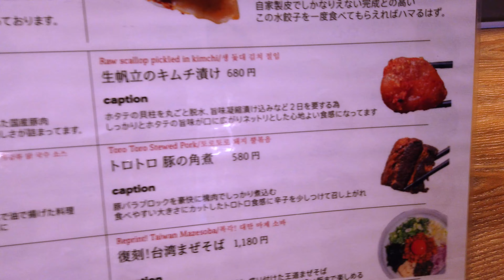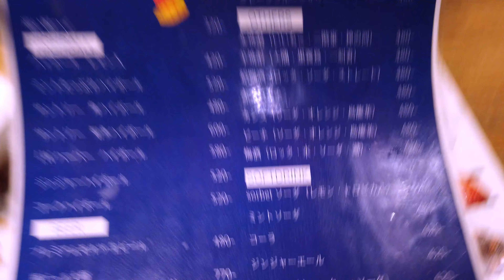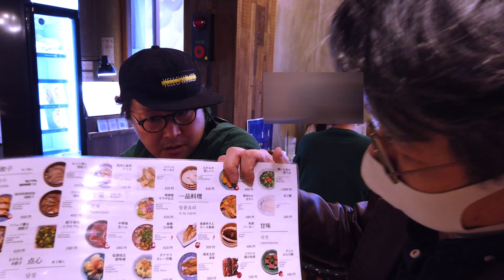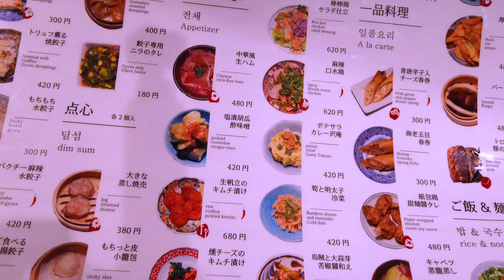衝撃！これは餃子革命やん！ 女性にも人気のお店！［てんしんのきもち］ The Taste of Dumplings Revolutionary Restaurant, in Osaka.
00:00 オープニング
00:51 お店紹介
01:31 メニュー
02:44 おすすめメニュー
03:51 お店の内観
04:11 実食
13:39 エンディング

女性にも人気の餃子、点心！
メニューが豊富で、一人前の量も最適で食べやすい！
自家製造の餃子は餃子イメージを大きく変えてくれる！

今回も美味しく笑顔にさせていただきました！！

Delicious Gyoza Restaurant in Osaka, Japan.
The image of dumplings will change.

If you ever come to Japan, please experience this food!

お店住所：
大阪市大正区三軒屋西1-2-11

アクセス：
JR及び大阪メトロ 大正駅より徒歩１分(80m)
ドーム前千代崎駅１番出口より徒歩６分
ドーム前駅２番出口より徒歩６分

【エンジョイ大阪情報】